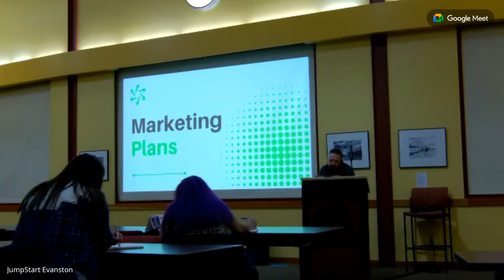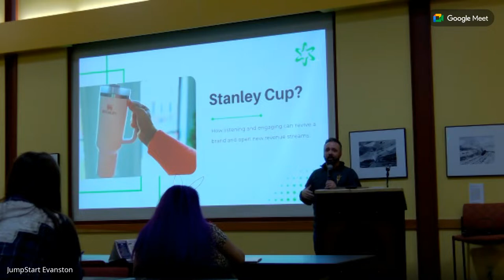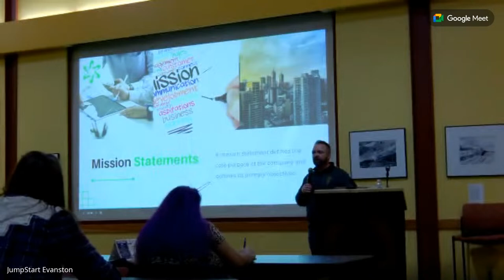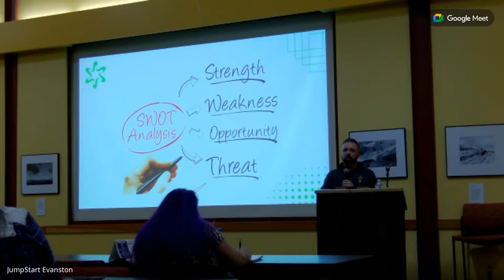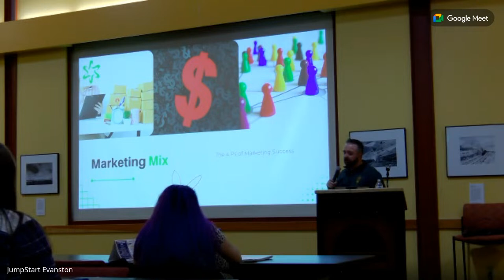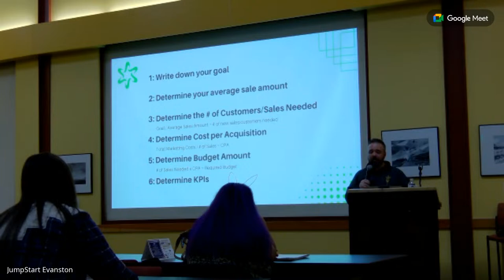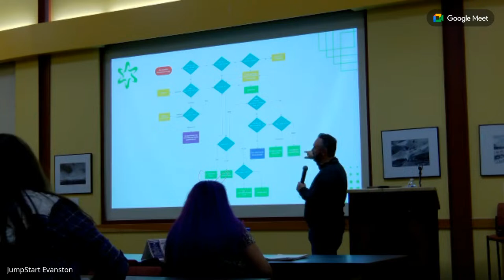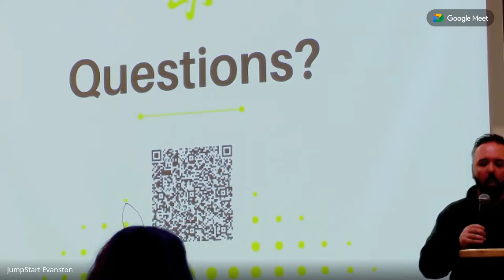Marketing w/ Jayson and Erica Bailey